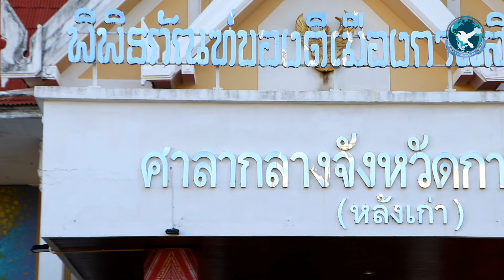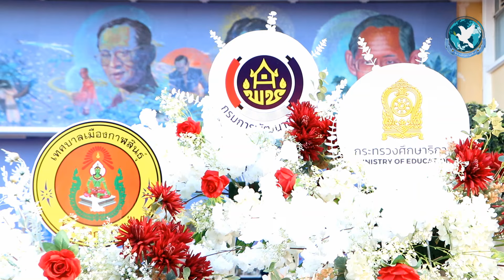กาฬสินธุ์เตรียมสร้างประวัติศาสตร์ กีฬายิงจุดโทษฟุตบอล & ชิงดำสนุ๊กเกอร์ รับการท่องเที่ยวแบบปกติใหม่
เมื่อวันที่ 24 พ.ย. 2565 ที่ผ่านมา ที่ห้องประชุมฟ้าแดดสงยาง นายศุภศิษย์ กอเจริญยศ รองผู้ว่าราชการจังหวัด รักษาราชการแทนผู้ว่าราชการจังหวัดกาฬสินธุ์ เป็นประธานในการประชุมเตรียมความพร้อมในการจัดงานการแข่งขันกีฬาเพื่อส่งเสริมการท่องเที่ยว ประจำปี 2565 ที่มีกำหนดจัดขึ้นในระหว่างวันที่ 29 พ.ย. – 2 ธ.ค. 2565 ณ สนามกีฬากลางจังหวัดกาฬสินธุ์ โดยมีคณะทำงานทั้งภาครัฐ ประกอบด้วย นายสุรพล มิ่งชัย ท่องเที่ยวและกีฬาจังหวัดกาฬสินธุ์, นางเฉลิมขวัญ หล่อตระกูล นายกองค์การบริหารส่วนจังหวัดกาฬสินธุ์, นายอุทัย สิงห์ทอง พัฒนาการจังหวัดกาฬสินธุ์, น.ส.ณัฎฐ์ ฐนันท์รมย์ ผู้ช่วยประชาสัมพันธ์จังหวัดกาฬสินธุ์, ตำรวจท่องเที่ยว, ศึกษาธิการจังหวัดกาฬสินธุ์ หัวหน้าส่วนราชการ ด้านภาคเอกชน ประกอบด้วย น.ส.ชนิดา ตั้งเทวนนท์ ประธานสภาอุตสาหกรรมท่องเที่ยวจังหวัดกาฬสินธุ์, นายวัชรพงศ์ ชาวสามทอง นายกสมาคมส่งเสริมธุรกิจการท่องเที่ยวจังหวัดกาฬสินธุ์ พร้อมสื่อมวลชน เข้าร่วมประชุมหารือถึงรูปแบบของการจัดงาน เตรียมสถานที่ ต้อนรับ น.ส.ตรีนุช เทียนทอง รัฐมนตรีว่าการกระทรวงศึกษาธิการ ซึ่งจะเดินทางมาเป็นประธานพิธีเปิดในวันที่ 30 พ.ย. 2565

ล่าสุดวันที่ 28 พ.ย. 2565 เวลา 17.00 น. ณ บริเวณด้านหน้าพิพิธภัณฑ์ของดีเมืองกาฬสินธุ์ (หอศิลป์) ศาลากลางจังหวัดกาฬสินธุ์ (หลังเดิม) ได้มีการจัดแถลงข่าวกิจกรรมการแข่งขันกีฬาเพื่อส่งเสริมการท่องเที่ยว ประจำปี พ.ศ. 2565 โดยมีนายศุภศิษย์ กอเจริญยศ รองผู้ว่าราชการจังหวัด รักษาราชการแทนผู้ว่าราชการจังหวัดกาฬสินธุ์ เป็นประธานในพิธีแถลงข่าวได้กล่าวถึงภาพรวมการท่องเที่ยวของจังหวัดกาฬสินธุ์ และกิจกรรมส่งเสริมการท่องเที่ยวเชิงกีฬากระตุ้นเศรษฐกิจเปลี่ยนวิกฤตให้เป็นโอกาสกับการท่องเที่ยวแบบปกติใหม่ หลังจากนั้นนายสุรพล มิ่งชัย ท่องเที่ยวและกีฬาจังหวัดกาฬสินธุ์ ได้กล่าวถึงวัตถุประสงค์การจัดกิจกรรมฯ ต่อด้วยนางเฉลิมขวัญ หล่อตระกูล นายกองค์การบริหารส่วนจังหวัดกาฬสินธุ์ ได้กล่าวถึงแนวทางการพัฒนาส่งเสริมและสนับสนุนกิจกรรมการท่องเที่ยวเชิงกีฬา โดย อบจ.กาฬสินธุ์ ได้สนับสนุนงบประมาณในการจัดงานครั้งนี้เป็นจำนวนเงิน 500,000 บาท ต่อมา ดร.เพิ่มพูน พงษ์พวงเพชร ศึกษาธิการจังหวัดกาฬสินธุ์ ได้กล่าวถึงนโยบายและแนวทางการส่งเสริมกิจกรรมกีฬาสำหรับนักเรียน นักศึกษา เพราะในงานจะมีการแข่งขันกีฬายิงจุดโทษฟุตบอล สำหรับนักเรียน นักศึกษาในจังหวัดกาฬสินธุ์ ประเภทชาย-หญิง รุ่นอายุ 13 – 18 ปี, พ.ต.อ.อำนาจ หาญชนะ รอง ผบก.ภ.จว.กาฬสินธุ์ กล่าวถึงการอำนวยความสะดวกการจราจรและรักษาความปลอดภัย เพื่อสร้างความมั่นใจให้กับผู้เข้าร่วมงาน ปิดท้ายด้วยนายวัชรพงศ์ ชาวสามทอง นายกสมาคมส่งเสริมธุรกิจการท่องเที่ยวจังหวัดกาฬสินธุ์ ได้กล่าวถึงการส่งเสริมกิจกรรมด้านการท่องเที่ยวจังหวัดกาฬสินธุ์ โดยมีการนำบูธสาธิตการปรุงอาหารจากสวนอาหารบ้านโฮม มาทำเมนูจากกุ้งก้ามกราม ปลานิล ที่เป็นผลผลิตจากเขื่อนลำปาวของจังหวัดกาฬสินธุ์ และที่ขาดไม่ได้คือเมนูส้มตำ ที่ใส่เครื่องปรุงน้ำปลาร้าแม่บุญล้ำ ของดีจังหวัดกาฬสินธุ์ ที่กำลังได้รับความนิยมจากคนทั่วประเทศและยังส่งออกไปจำหน่ายในต่างประเทศอีกด้วย หลังจากนั้นเป็นการสาธิตวิธีการแข่งขัน “ยิงจุดโทษฟุตบอล & ชิงดำสนุ๊กเกอร์” โดยการแข่งขันคู่กิตติมศักดิ์ คู่ที่ 1 ระหว่าง รักษาราชการแทนผู้ว่าราชการจังหวัดกาฬสินธุ์ พบ ท่องเที่ยวและกีฬาจังหวัดกาฬสินธุ์ คู่ที่ 2 ระหว่างนางเฉลิมขวัญ หล่อตระกูล นายกองค์การบริหารส่วนจังหวัดกาฬสินธุ์ พบ นางวิไลพร นิพัฒน์ รองนายกองค์การบริหารส่วนจังหวัดกาฬสินธุ์